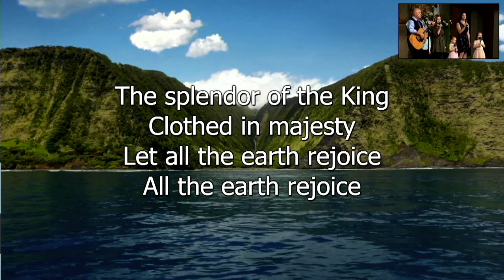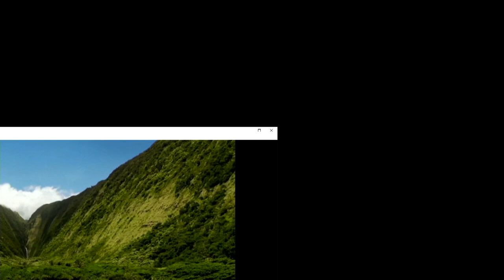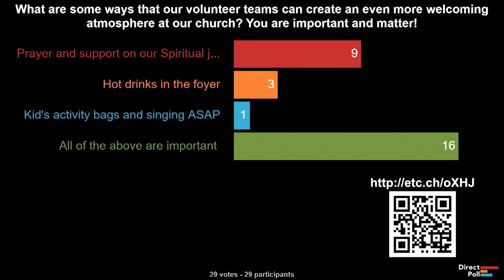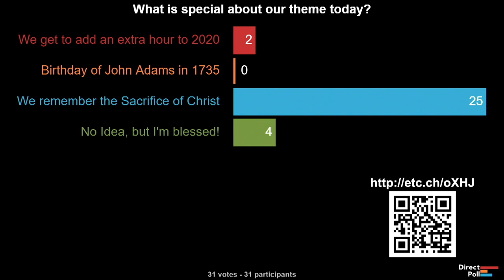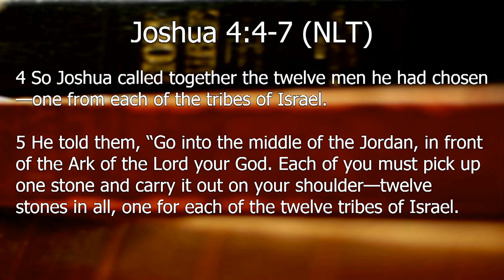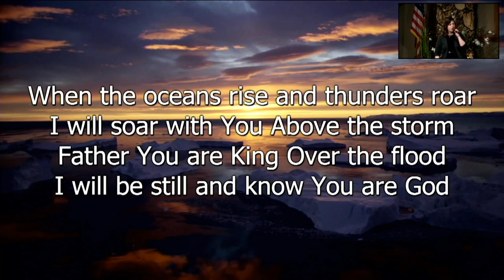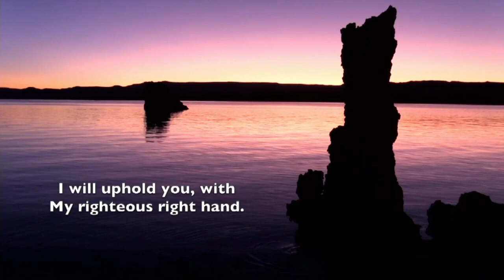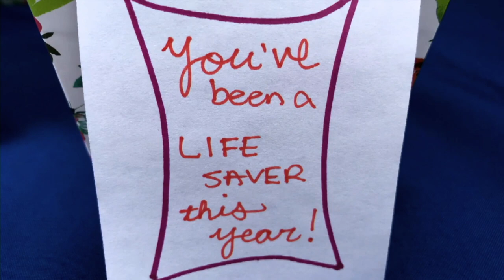Sabbath Service - The Lord's Supper